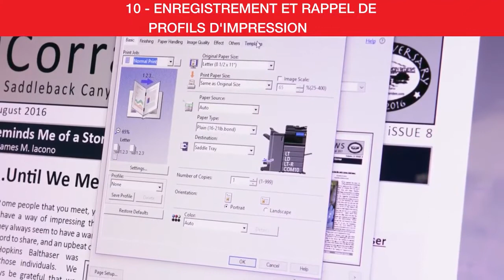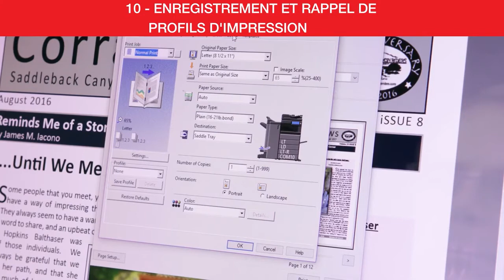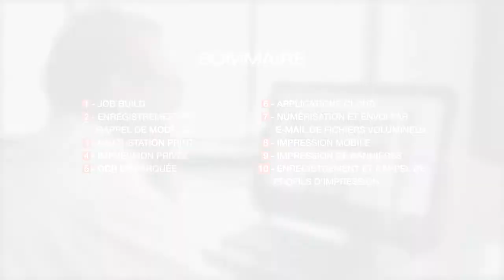Les fonctionnalités e-Bridge Next : Enregistrement et rappel de profils d'impression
Découvrez toutes les fonctionnalités de la nouvelle gamme e-Bridge Next
Retrouvez-nous également sur :

• S I T E I N T E R N E T